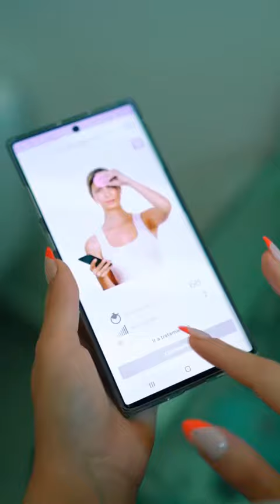Danny Alfaro- Rutina cuidado de piel